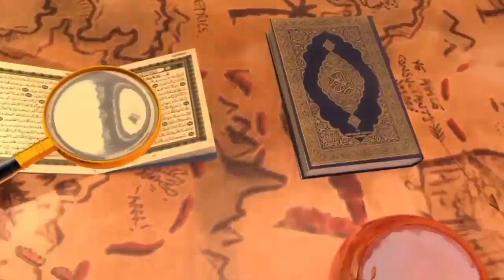बीवी को यह चीज कभी मत देना वरना उम्र भर पछताओगे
Piyare dosto ajki is video me hum apko btayege ek aysi mistake ho ghar me ki jati hai jisko wajh se ghar me ldai jhagda hota hai aur miyan biwi dono ke talkuqat khrab ho jate hain
To ye konsi galti hai isko ghar me kyu nhi Karna chahiye Aaj apko btayege so hamari ajki is video ko aakhir tak zarur dekhe aur ho sake to apne dosto me bhi is video ko zarur share kre to chaliye video dekhte hain